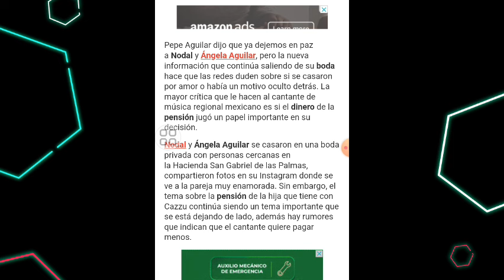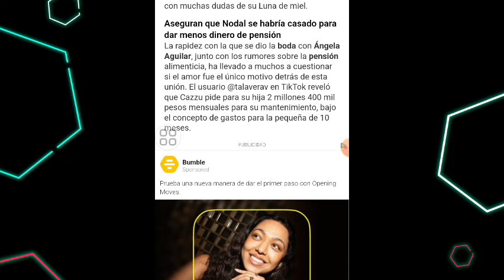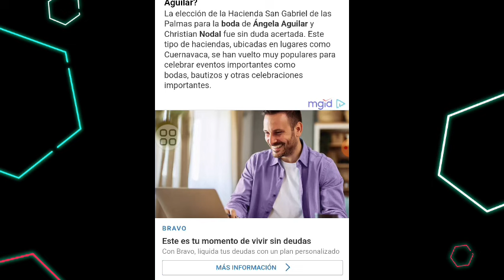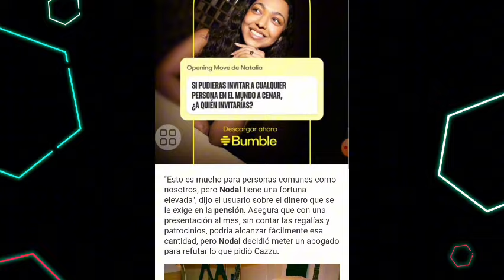REVELAN LOS MOTIVOS POR LOS QUE CHRISTIAN NODAL SE CASÓ CON ANGELA AGUILAR